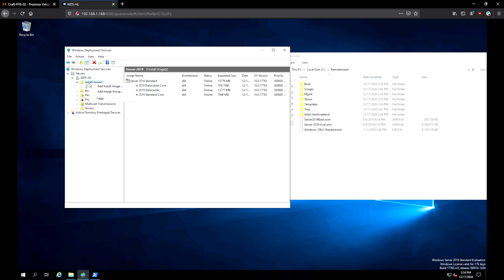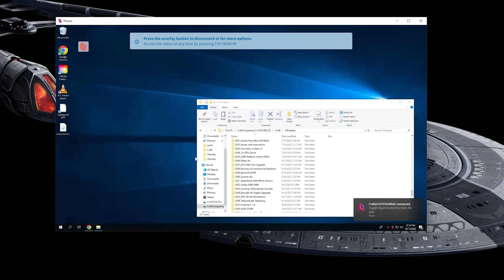Cloud Gaming Server... More than just for Gaming?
I have spent literally YEARS on this channel working on making Cloud Gaming Servers accessible not only for myself, but for those who might be able to use the technology. But why have I only focused on Gaming? Are there other use cases where technology like Remote GPU Acceleration or Headless Workstations could come into play?

Of course there is. And it's called Virtual Desktop Infrastructure.

From Epic Brewing (SLC) comes the Big Bad Baptist [Double] Chocolate [Double] Peanut Butter Cup Imperial Stout. But for me to dig into this one, I must first forget everything I know about chocolate or peanut butter.